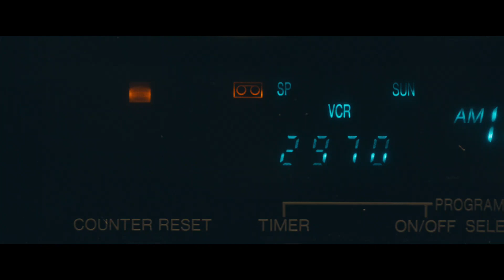WEEK-ENDS DU FANTASTIQUE #2 : Rent-a-Pal - Jon Stevenson (2020)